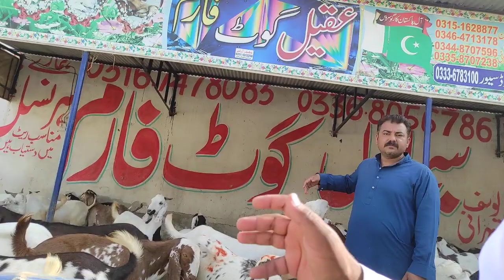لاہور سے مہمان اور 102 بکرا خریدا کاروبار کے لیے 03368056786.03002287786.03487174265.Lahor se Dost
Guests_have_come_from_Lahore_and_have_ _bought_102_goats_for_business_